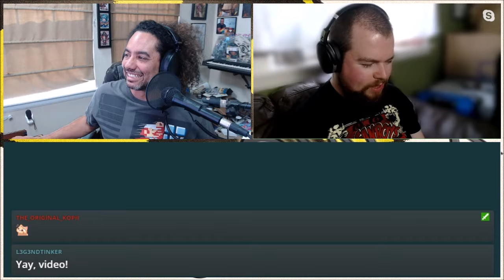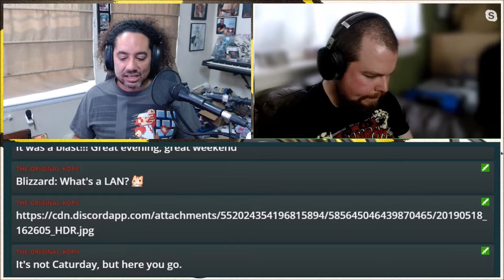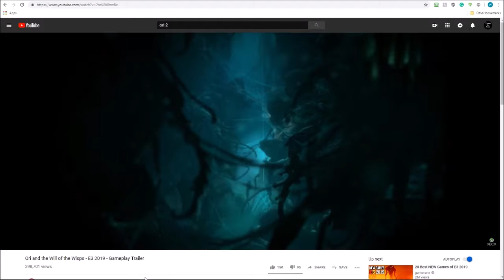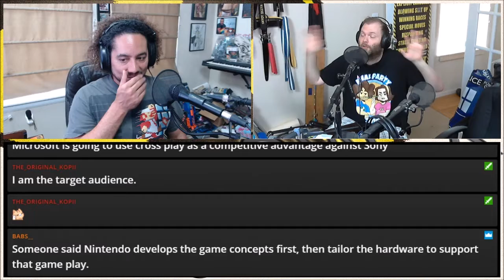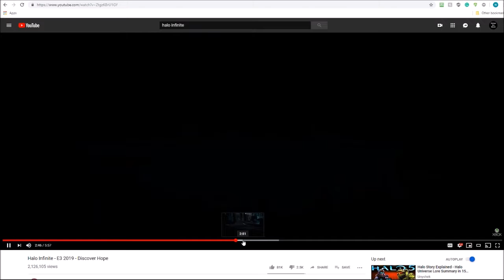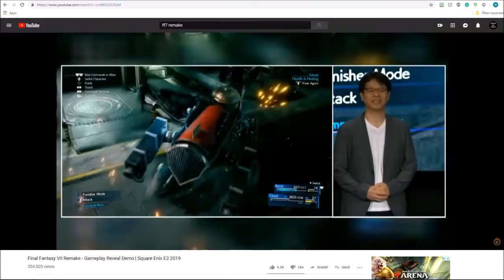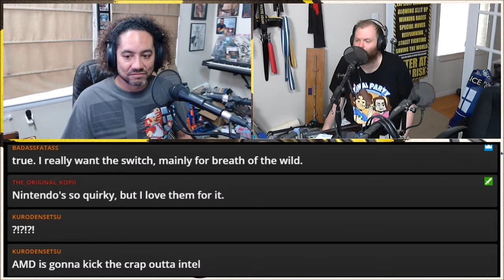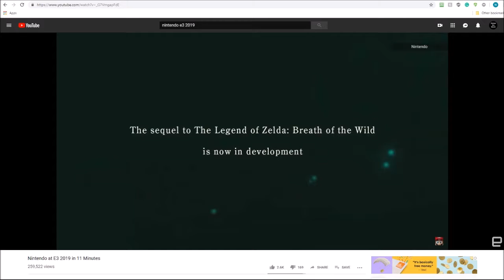Show X - Episode 394 - 2019-06-16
Wayne doesn't hit all of the buttons to start things off and keeps Ken silent for the first couple minutes of the show.